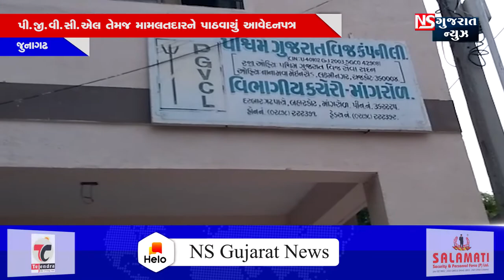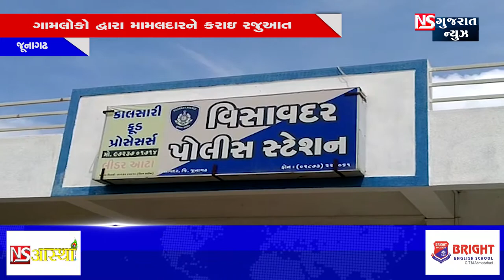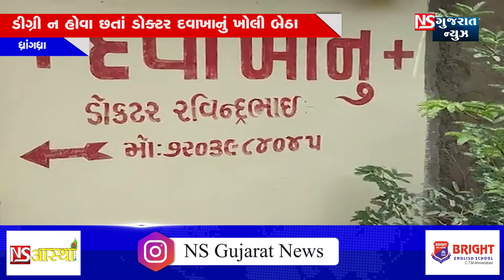BULETING NEWS 16-09-2020